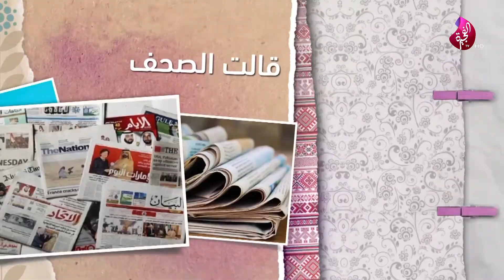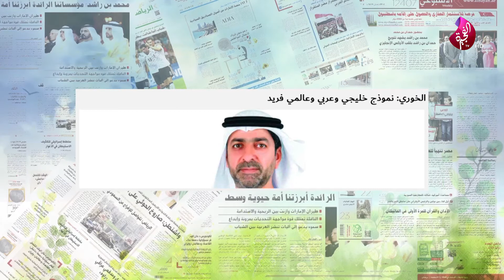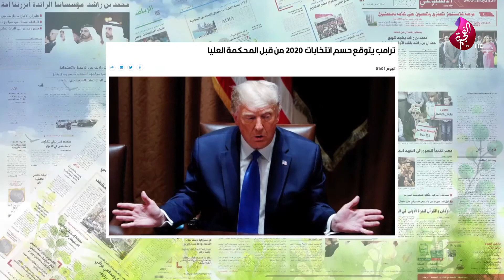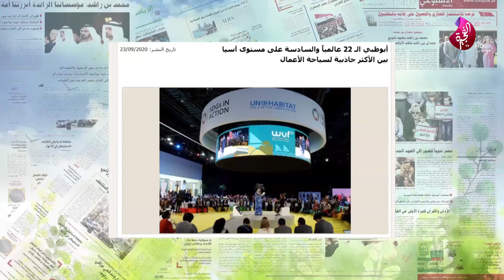فقرة قالت الصحف في برنامج صباح الخير يا وطن 24-09-2020